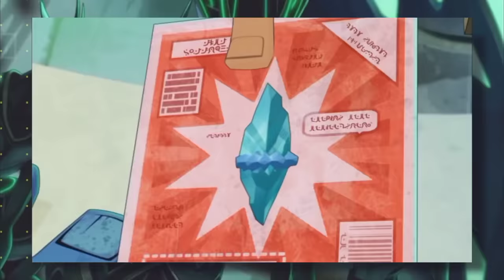SLUGTERRA in 23 Minutes from Beginning to End (Full Summary Recap)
Slugterra in 11 Minutes From Beginning to End .
story of Underground Slugs
Slugs
Slugs Fights